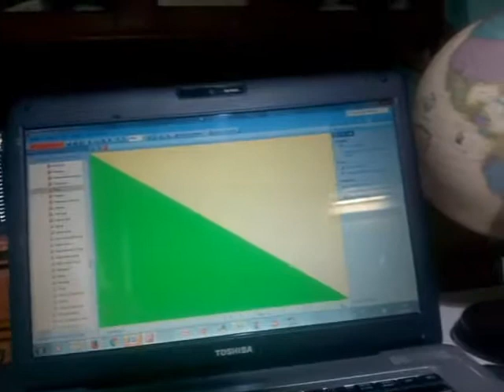Perú 199 Banderas del mundo